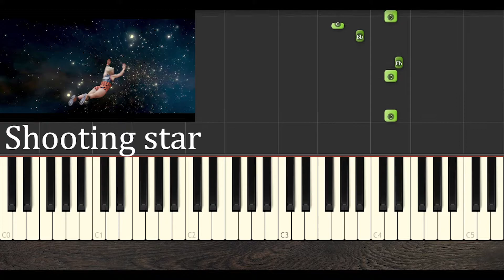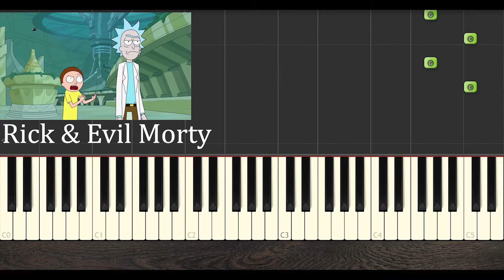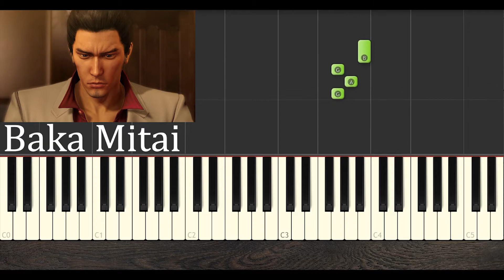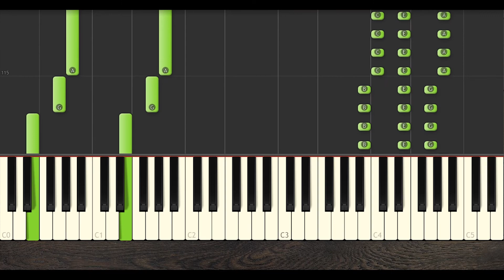MEMES sounds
HI!TOP 10 MEMES SONG you can play with one finger and one hand
0:00 Coffin Dance
0:19 Shooting star
0:37 Undertale - Megalovania
1:07 Giorno's Theme
1:31 Rick & Evil Morty-For The Damaged Coda
2:05 O-Zone - Dragostea Din Tei
2:21 Yakuza 0 OST- Baka Mitai
2:36 distraction dance
2:45 Polish cow
3:00 Dr. Dre ft. Snoop Dogg - Still D.R.E.